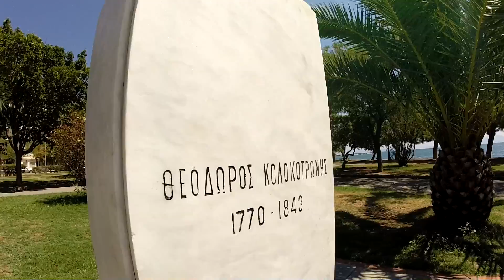Summer Vlog Tour #26 Βόλος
Γεια, Ευτύχης εδώ!! Ανεβάζω Vlogs, Συνταγές, Ταξίδια, Τραγούδια και άλλα πολλά!!  Γράψου και φύγαμε!! Σε αυτό το επεισόδιο βλογκάρουμε στον Βόλο!

INFO:
Cameras used:  Canon 600D and GOPRO Hero3
Audio: Zoom H2N
Editing: Windows Movie Maker & Sony Vegas Movie Studio